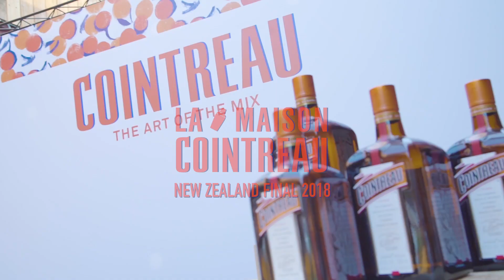La Maison Cointreau | New Zealand Final 2018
5 of NZ's best Bartenders battle it out to be named the La Maison Cointreau NZ Champion for 2018. With the winner going on to represent NZ in the regional finals in Kuala Lumpur.